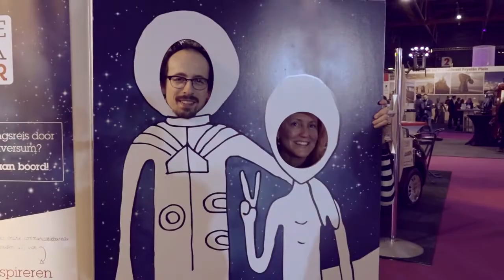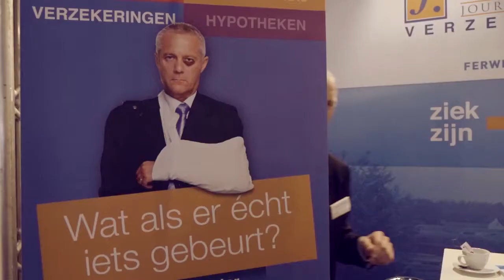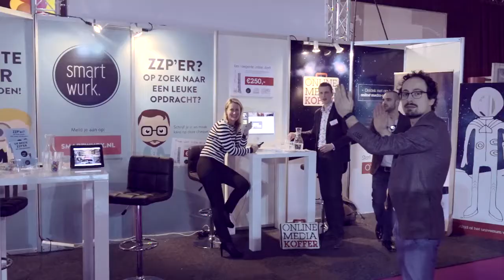BCDN 2016 in WTC EXPO Leeuwarden beurs impressie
De BCDN staat voor Bedrijven Contact Dagen Noord en is een B2B beurs welke gehouden wordt in het WTC EXPO te Leeuwarden. De beurs staat bol van activiteiten ter bevordering van het bedrijfsleven in Friesland. Naast diverse netwerkmomenten op de ondernemerspleinen, vinden er twee dagen lang presentaties en workshops plaats gericht op het Friese bedrijfsleven.

Voor meer info over inschrijven, data, pleinen en andere mogelijkheden kijk dan op